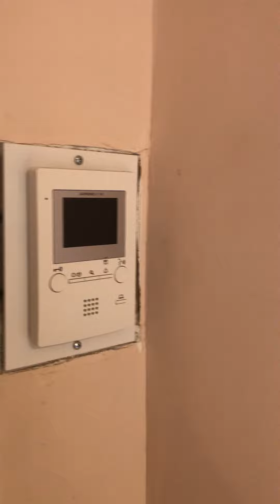30 E 20th street - 7th floor (unique commercial space full of character)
30 E 20th street - 7th floor (unique commercial space full of character)